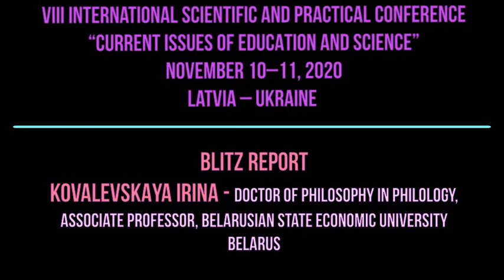CIES-2020. KOVALEVSKAYA Irina. Blitz Report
KOVALEVSKAYA Irina – Doctor of Philosophy in Philology, Associate Professor, Belarusian State Economic University, BELARUS
VIII International Scientific and Practical Conference “CURRENT ISSUES OF EDUCATION AND SCIENCE” November 10–11, 2020. Latvia – Ukraine